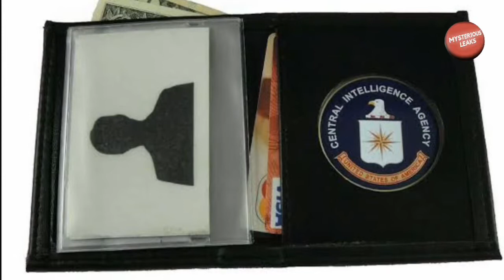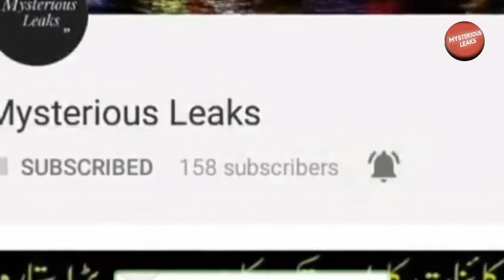ISI Outperformed CIA in a classic style of James bond? | Mysterious Leaks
ISI Outperformed CIA in a classic style of James bond?